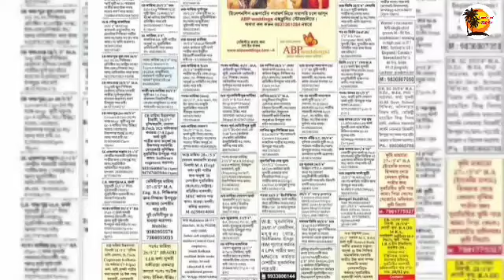কে বুঝবে ?আর কেই বা দেবে দাম || ভোরের আলো ||জয়া চক্রবর্তী || নমস্কার